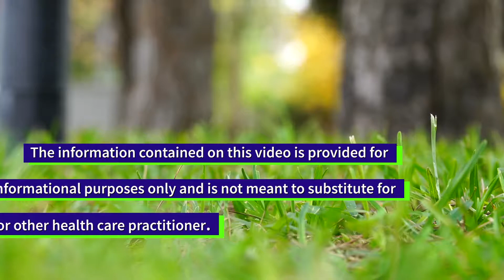Life Choice Neurotransmitter Support - Doctor's Corner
NST - Aids in the production of neurotransmitters. Supports moods, memory and cognitive ability.

Doctor's Corner is an educational series produced within and by Life Choice. Eldon Dahl, DNM, CEO and Founder of Life Choice, goes into detail on products, the science behind his medicine, truths behind the health industry, and more.

You should not use this information (including, but not limited to, information that may be provided by healthcare and/or nutrition professionals employed by, or contracting with, Life Choice™) for diagnosing or treating a health problem or disease, or prescribing any medication. Information and statements regarding dietary supplements have not been evaluated by Health Canada or the Food and Drug Administration, unless specifically stated.

Life Choice™ reserves the right to modify or discontinue, temporarily or permanently, information within our video or on our website as a whole and/or any or all of the website features, products, prices of products, services or information appearing on, or available through, any or all of our website with or without notice. Life Choice™ shall not be liable to any third party for any modification or discontinuance of such features, products, prices, services, or information on our website or through our video.

The dietary and other substances discussed in our video may not have undergone evaluation and/or testing by Health Canada and or the United States Food and Drug Administration or like agencies of any other country. Risks that might be determined by such testing are unknown. Whereas these substances are dietary supplements, they are not intended to diagnose, treat, cure or prevent any disease. Since the information published on Life Choice™ video is accessible to anyone throughout the world, Life Choice™ does not give legal advice that may apply to any particular consumer. Consumers are cautioned to check with local, regionalized legal counsel and/or health care professional(s) before making purchase of products and/or services provided. The policy opinions expressed in this video or on the website, and on a website to which it may link, are not necessarily the views of the Life Choice™ and are not adopted for commercial purposes.